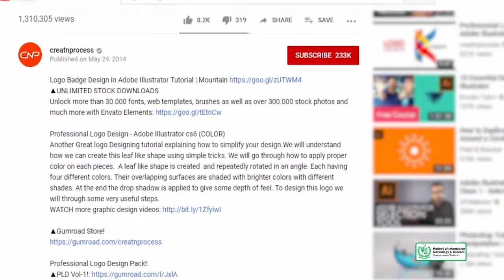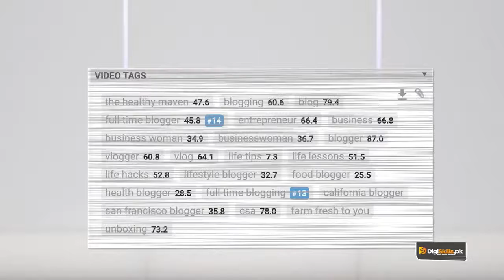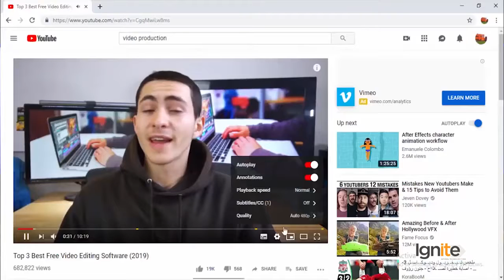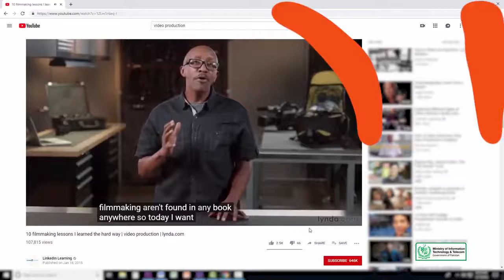Advanced SEO | Video SEO | Main Video SEO Ranking Factors